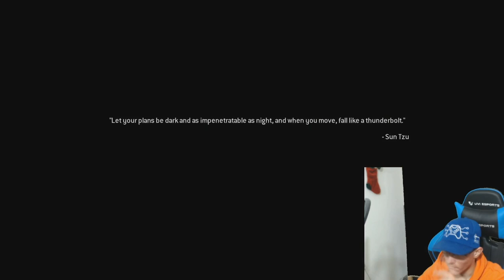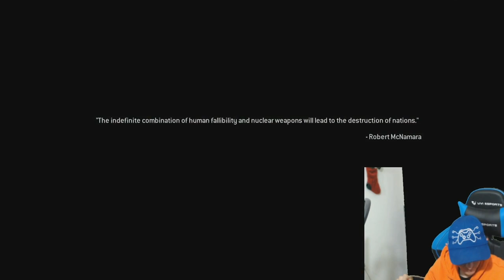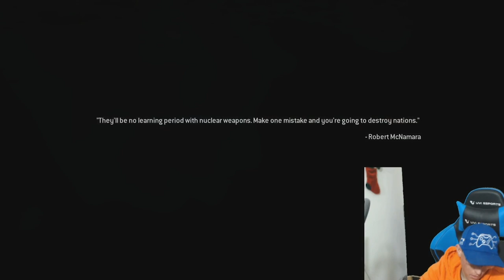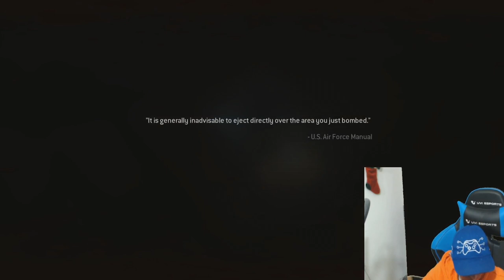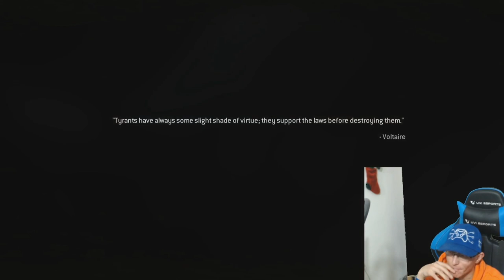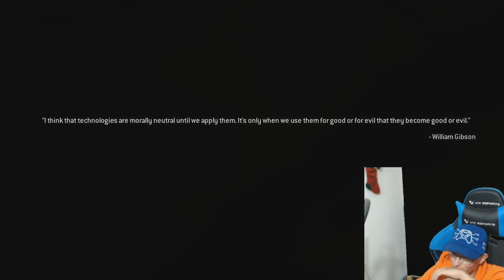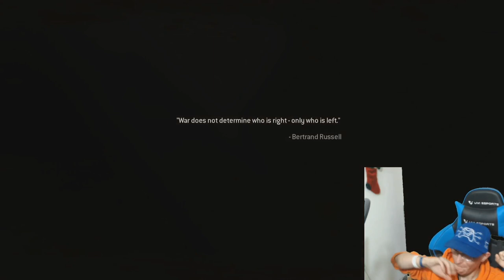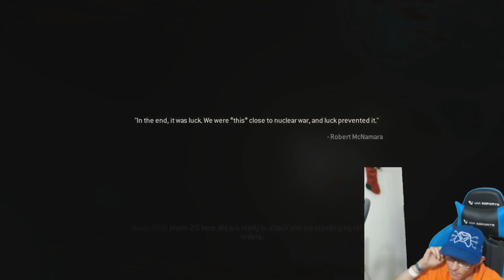Call of Duty | Modern Warfare | Remastered | Episode 8